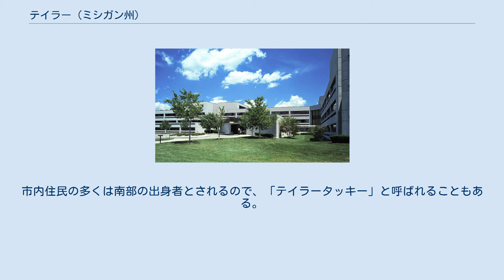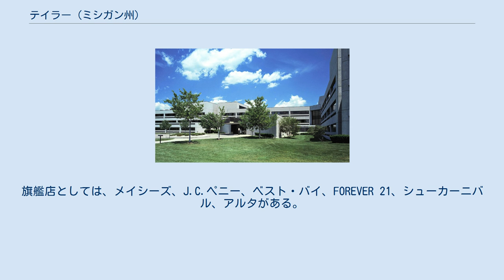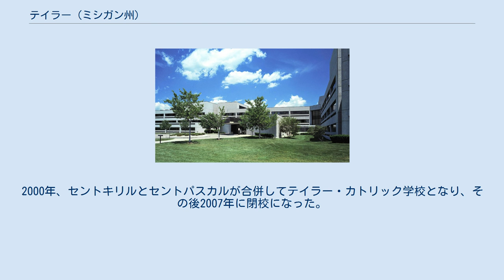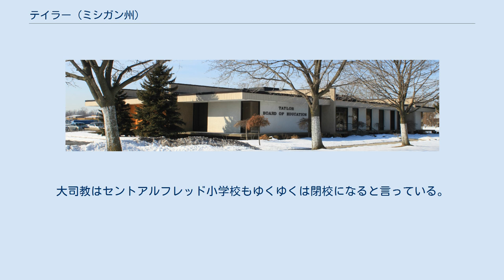テイラー (ミシガン州)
ウェイン郡_(ミシガン州)
テイラー（英: Taylor）は、アメリカ合衆国ミシガン州ロウアー半島の、ウェイン郡中央部に位置する都市である。
2010年国勢調査での人口は63,131 人だった。
ミシガン州の都市の中では人口で第17位、全米では第543位である。
町の当初はテイラー郡区と呼ばれており、郡区住人が1968年5月に投票を行ってテイラー市の法人化を承認した。
 テイラー郡区は、1840年代の全国的な英雄となった軍人ザカリー・テイラーにちなんだ命名であり、テイラーはその後の1849年に第12代アメリカ合衆国大統領となった。
テイラー郡区は当初イコース郡の部分だった24平方マイル (62 km2)を分離して1847年3月16日に組織化された。
デトロイト市からは南西に18マイル (29 km) に位置している。
 テイラー市はデトロイト川下流コミュニティのメンバーである。
市内にはサウスランド・ショッピングセンター、ウォールサイド・ウィンドウズ工場、テイラー・スポーツプレックス、テイラー・メドウズ・ゴルフコース、レイクス・オブ・テイラー・ゴルフコース、オークウッド・ヘリテージ病院、ミシガン州警察メトロ・サウス・ポスト、ウェイン郡コミュニティカレッジ・ダンリバー・キャンパスがある。
テイラーはハングリー・ハウイーズ・ピザが生まれた場所である。
ヘリテージ公園という大きな公園があり、野球場、サッカー場、パビリオン、グリル、ピクニックテーブル、休憩所、遊技場、歴史的な建物、店舗、キャッチ・アンド・リリースの釣り堀、3分の1マイル (530 m) の歩道、歩道体系、古生自然地域、公園ベンチ、ピクニック場、ペットの農園などがある。
この公園は、テイラー・サウス・リトルリーグ、ジュニアリーグ・ワールドシリーズ、テイラー・サッカークラブの本拠地になっている。
プロフェッショナル・アリーナ・サッカー・リーグのデトロイト・ワザが、テイラー・スポーツプレックスでホームゲームを行っている。
メジャーリーグベースボール選手だったスティーブ・エイベリーが、ここで育ち、ジョン・F・ケネディ高校を卒業した。
ラッパーのキッド・ロックのサイドキックだったジョーCの誕生地でもある。
ジョーCは2000年に26歳で死んだ。
市内住民の多くは南部の出身者とされるので、「テイラータッキー」と呼ばれることもある。
 テイラー市をこれまでビル・クリントン、ジョージ・W・ブッシュ、バラク・オバマの3人のアメリカ合衆国大統領が訪問してきた。
 その他の主要道 以下は2010年の国勢調査による人口統計データである。
 テイラー市は他に7つの市や郡区と境を接している。
 サウスランド・センターの南面、ベスト・バイの店舗や三角形の形状が見られる テイラーの市内にはその学校、ウェイン郡コミュニティカレッジ地区のダウンリバー・キャンパス、教会、公園、ゴルフコース、レクリエーションセンター、図書館、オークランド・ヘルスシステムのヘリテージ病院に加えて、商業地域と工業地域、レストラン、ショッピング街がある。
サウスランド・ショッピングセンターは100店以上の店舗が入る地域ショッピングモールであり、1970年にユーレカ道路とパーディ道路に面して開店した。
旗艦店としては、メイシーズ、J.C.ペニー、ベスト・バイ、FOREVER 21、シューカーニバル、アルタがある。
このサウスランド・ショッピングセンターに加えて、ウォルマートのスーパーストア、ターゲット・コーポレーションのスーパーストア、マイアーのスーパーストア、コールズ、バーリン権・コート・ファクトリー、ディックス・スポーティング・グッズ、ジョー・アン、ベッド・バス・アンド・ビヨンド、Kマート、クローガー、ザ・ホーム・デポ2店などがある。
2014年、以前はジブラルタル・トレード・センターがあった、ユーレカ道路と州間高速道路75号線に沿った広さ80エーカー (320,000 m2) の土地が再開発されて、メナードなど全部で7つの大型郊外店が建設される予定が公表された。
 マスコ・コーポレーションの本社、ヴァンボーン道路21001 テイラー市内にはマスコ...